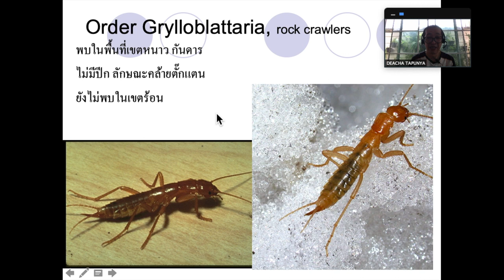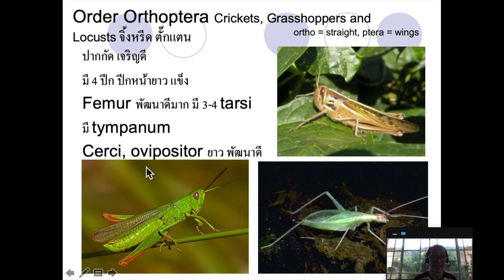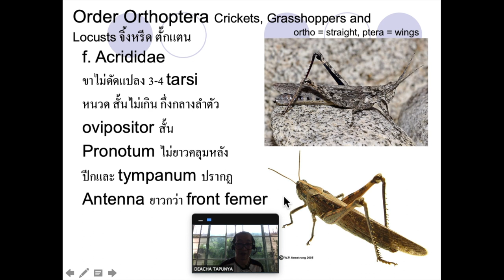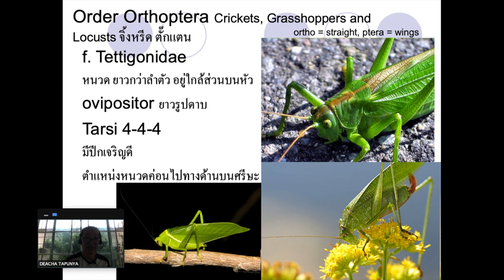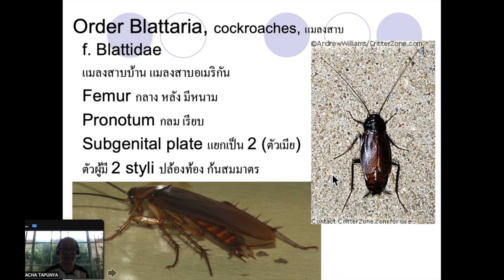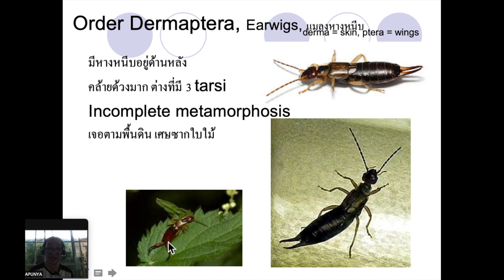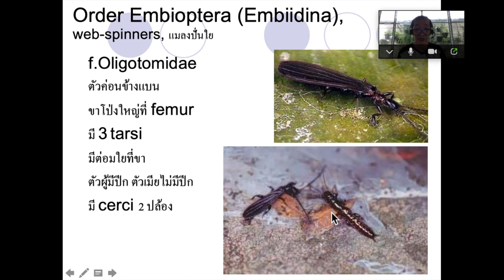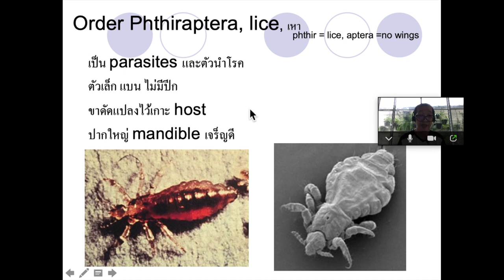214312 entomology Part05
course 214312 entomology Part05, Decha Thapanya, BIOLOGY CMU